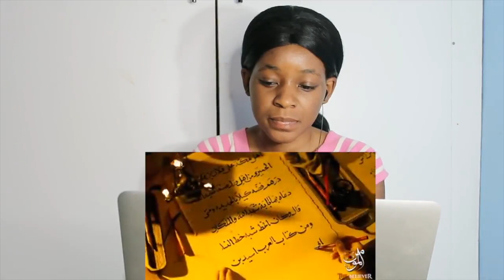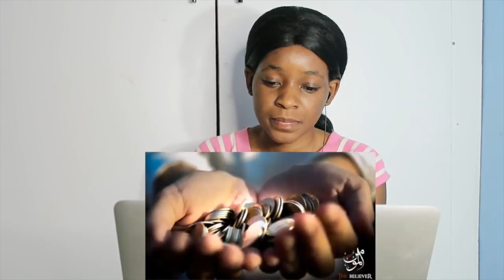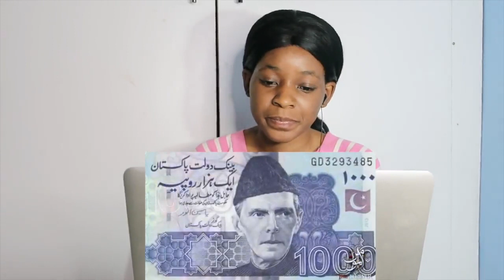A Miraculous Prophecy by Prophet MUHAMMAD ﷺ On Modern Banking System | REACTION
📖 REACTION DEFINITION:

. re·ac·tion
rēˈakSH(ə)n/
noun

Fanny&jessy
Haspolat-lefkosa,via mersin 10,Turkey (cyprus international university)
mersin, turkey,99010